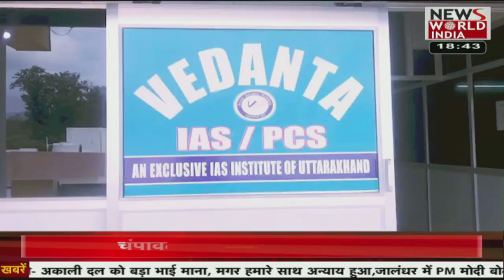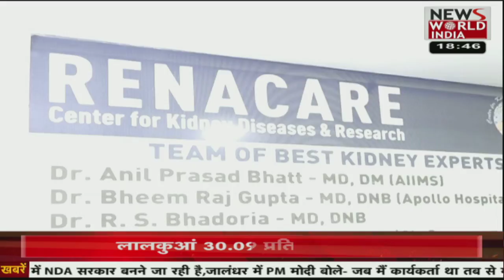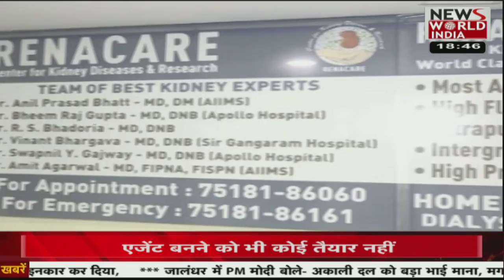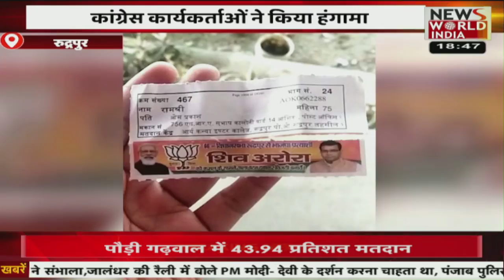देश विदेश की सभी बड़ी खबरें LIVE | Latest News | Hindi News | Breaking News । News World India